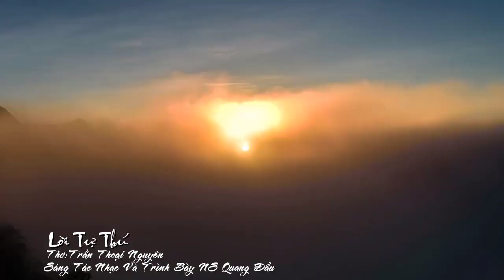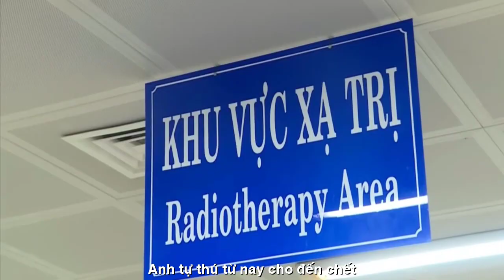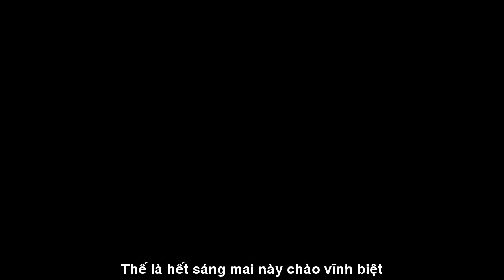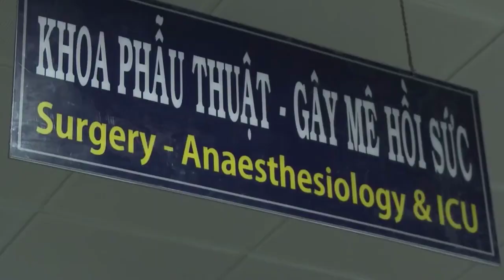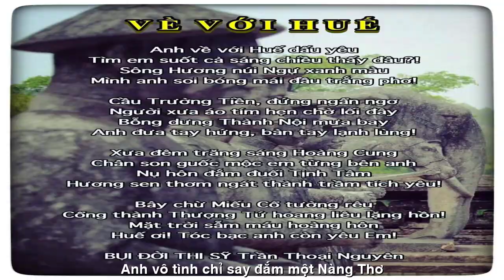[FULL HD]ANH NÓI LỜI YÊU EM||BỤI TRẦN THOẠI NGUYÊN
ĐẾN VỚI
NHÀ THƠ TRẦN THOẠI NGUYÊN THI SỸ BỤI
TÁC PHẨM:LỜI TỰ THÚ
THƠ:BỤI ĐỜI TRẦN THOẠI NGUYÊN

LỜI TỰ THÚ
Quả thận ơi! Em quý như trái Tim
Trong cuộc đời anh qua 76 năm
Ai đâu biết cuộc chia ly sinh tử
Trên con đường huyễn hoá cõi trăm năm!
Có phải anh thường ngày ít uống nước
Gặp bạn vui lại bia rượu đến bến bờ?
Em bé nhỏ chức năng không thể từ khước
Chắc mệt nhoài khi anh gục ngủ trong mơ!
Có phải anh thường ngày hút thuốc lá
Châm liền tay...
Và cà phê sữa đường
Em bé nhỏ trái thận nhận bao hậu quả!
Anh bạc tình! Anh chẳng đoái hoài thương!
Anh chẳng chịu tập thể dục, đi bộ
Thường ngồi trầm tư với thân xác gầy khô
Thận bé nhỏ khỏe nhờ thân hoạt động lưu thông khí huyết
Anh vô tình chỉ say đắm một Nàng Thơ!
Thế là hết! Sáng mai nầy chào vĩnh biệt!
Em xa anh! Quả thận trái yêu ơi!
Anh tự thú, từ nay cho đến chết
Quả thận còn anh phải giữ từng làn hơi!
18h thứ 4 ngày 7/6/2023
BỤI ĐỜI THI SỸ Trần Thoại Nguyên
Đường liên kết của video